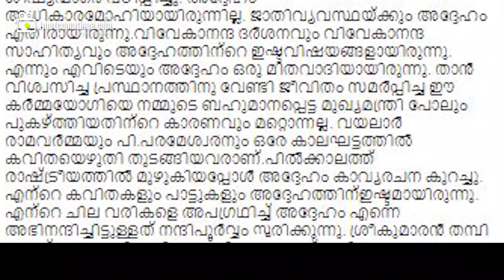പി. പരമേശ്വരനെ അനുസ്മരിച്ച് ശ്രീകുമാരന്‍ തമ്പി